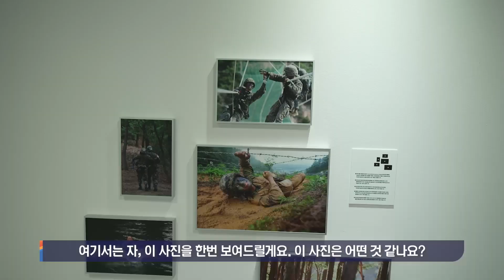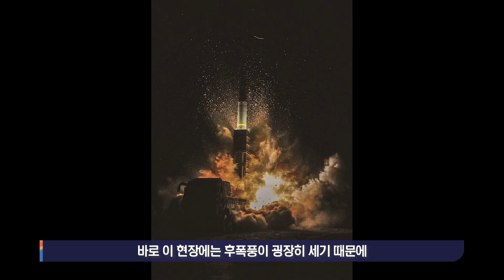[국방사진 역사] 카메라를 들고 탱크와 맞서다. 전투기 사진, 특전사 사진을 가장 특별하게 찍는 사람들.Section 2 유능한 안보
우리는 흔하게 봅니다
전투기, 탱크, 장갑차, 함선, 군인 등등...
하지만 그런 사진 한장이 탄생하기 위해 어떤 준비가 필요할까요?
함께 구르고, 함께 뛰고, 함께 목숨을 걸고 동행하는 사람들이 있기 때문이겠죠?
밀리터리 사진 마니아라면 한번쯤 보셔야 할 순간의 기록들을 이야기 합니다.